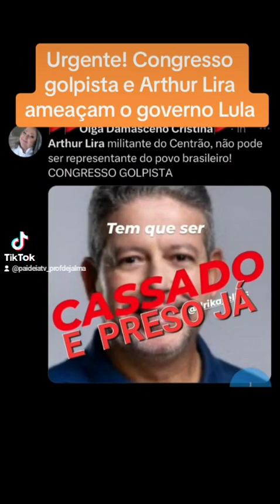🔴 Congresso Golpista e Arthur Lira ameaçam governo Lula | Comentários políticos.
🚨 Quadro comentários políticos da semana. Aqui analiso o cenário político nacional | Arthur Lira e Centrão pressionam governo Lula por cargos e benefícios!